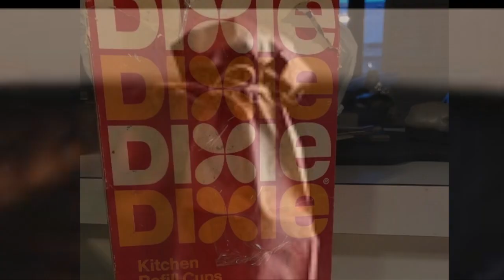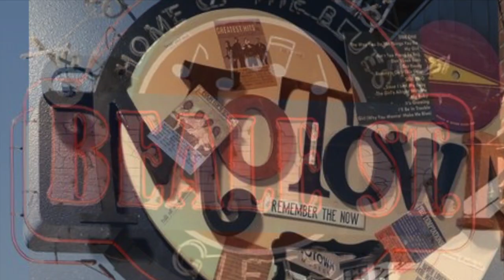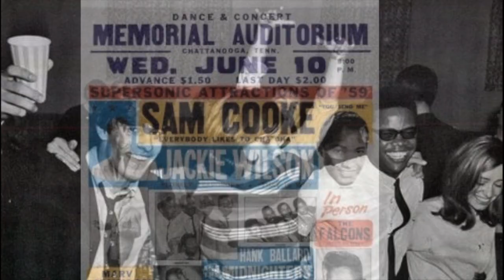Drop the Needle - Don Morris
Drop the Needle and Turn It Up ... first track from the album "HighLand"